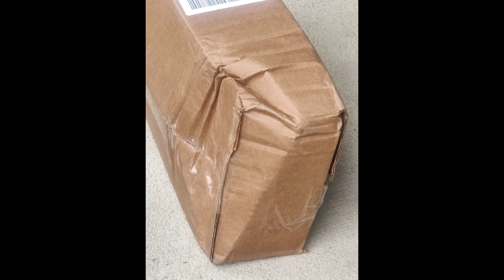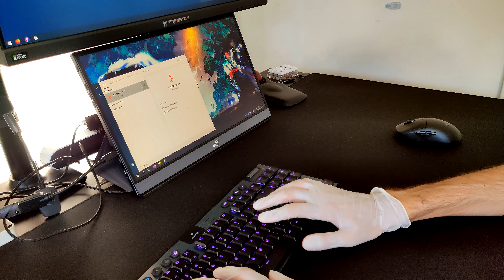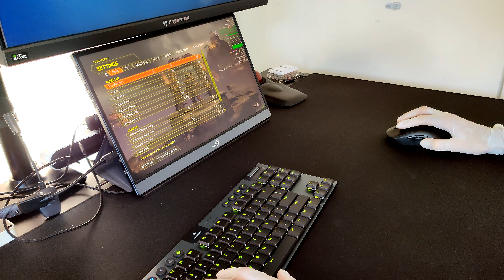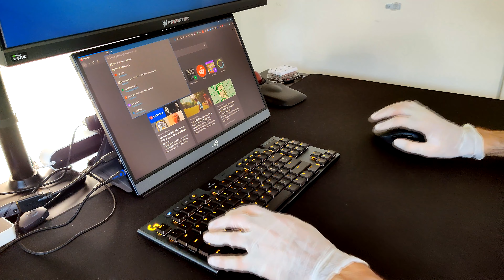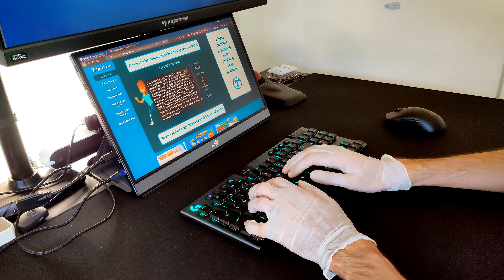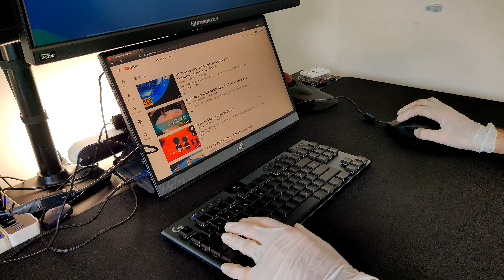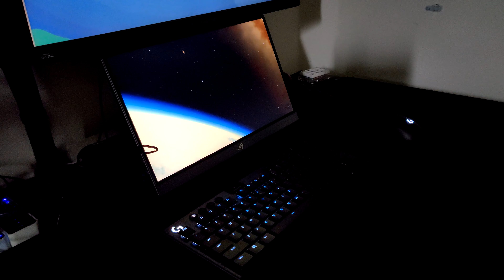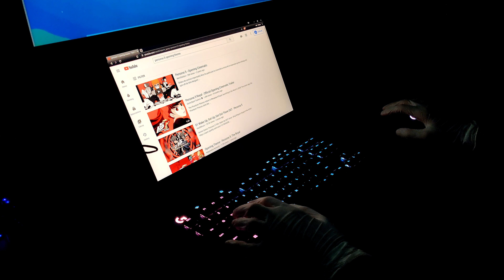G915 TKL Initial Unboxing, Impressions & Overview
I go over my initial impressions of the G915 TKL along with some game-play of Doom Eternal. Unfortunately, I did not notice till reviewing the clips that these were all recorded in 1080p and the Gcam port for video on the OnePlus 7 Pro is absolutely atrocious the clipping and audio is really all over the place. Gcam may work great for pictures but video is a NO NO. Anyway, if you manage to take away some tidbits from the video.

Here's the TLDW:

Only board that is wireless with wired latency. Great build quality feels good. Low Profile still feels like real switches. Best keyboard I ever used on the couch lol with no latency issues. Regarding improvements, I expect Logitech to offer a new and improved keycap set for $39.99 that are PBT keycaps and have at least 50% less rattle(This isn't a rattle snake -- This is a $230 keyboard). Overall,  my ideal board would be a Logitech Lightspeed wireless module inside a Dygma Raise(Honestly, don't think it will ever happen and how many of you will really pay $369-399 for that).

I promise the audio & video quality will improve. I am still learning.

Timestamps:
00:47 Unboxing
5:00 Comparing Switches
12:23 Doom Eternal
20:00 Typing Test
30:51 RGB Sync'd with Monitor

P.S. There will be a Part 2 to this.

Link:
Logitech G915 TKL Tenkeyless Lightspeed Wireless RGB Mechanical Gaming Keyboard